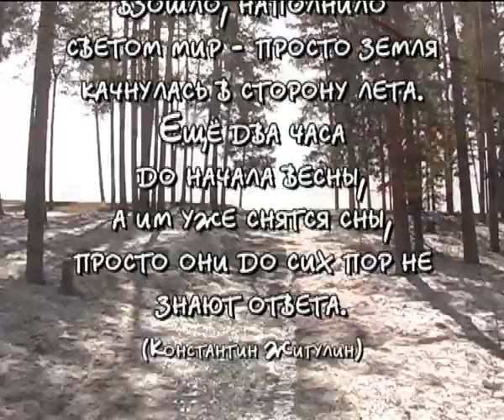Бийск =Ещё два часа до начала весны=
Зимние зарисовки на музыку и слова композитора Константина Жигулина (альбом =April=)